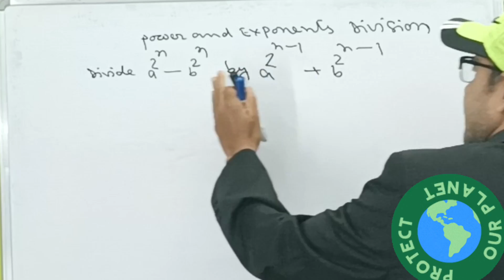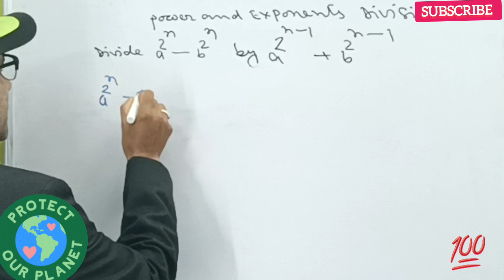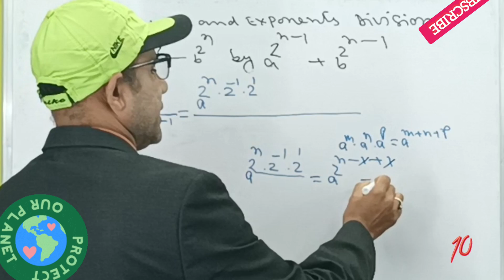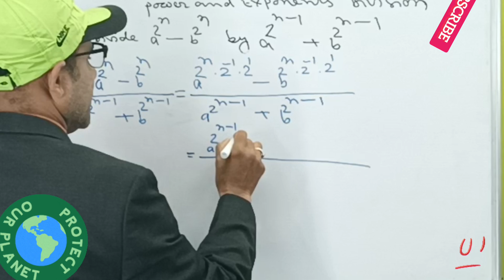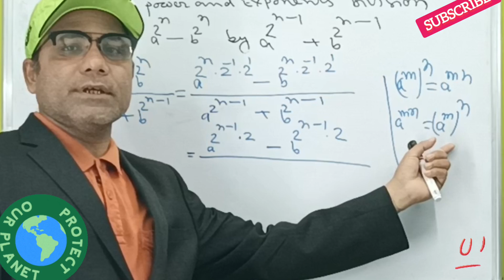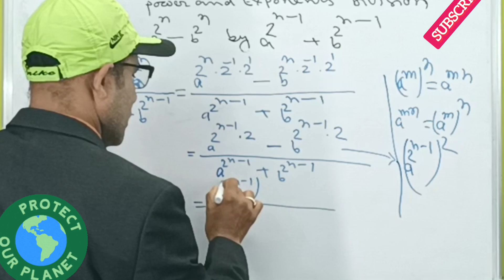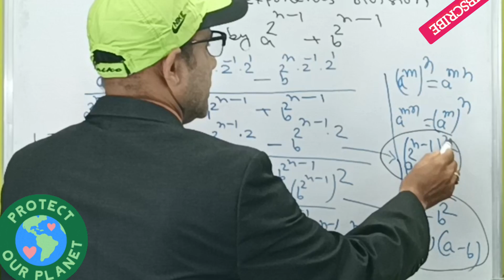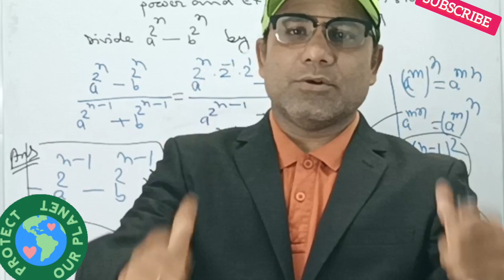Power and Exponents|Power and Exponents Nice Division|A Nice Exponential Problem@encourageedu13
Power and Exponents|Power and Exponents Nice Problem|A Nice Exponential Problem‎@encourageedu13

In this video we are going to learn power and exponents,power and exponents nice problem,a nice exponential problem.

power and exponents

a nice exponential problem

power and exponents multiplication tips and tricks

power and exponents tips and tricks

power and exponents class 7

power and exponents class 8

power and exponents for competitive exams

power and exponent class 8 math express

power and exponents class 9

power and exponents division

power and exponents nice problem